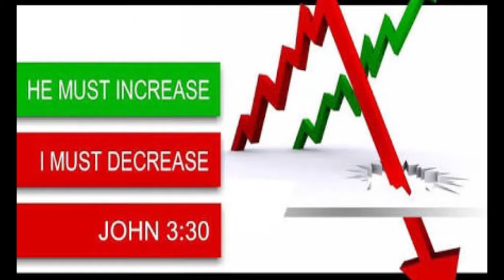HE MUST INCREASE EPISODE-122